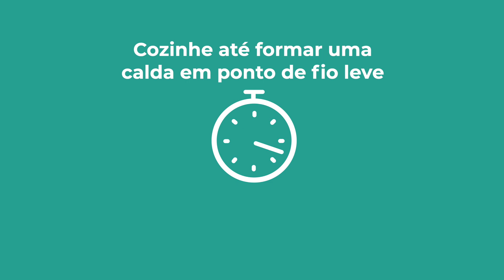Mandioca com Calda de Cenoura – Alimente-se Bem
De abóbora, laranja, figo, mamão e até chuchu. Os doces em compota costumam agradar o paladar de muitos e são uma atração à parte da culinária brasileira. E o de mandioca, você conhece? Claro que o Alimente-se Bem não perderia a chance de melhorar o que já é bom: a calda, além do açúcar, leva cenoura, aumentando a qualidade nutritiva, ganhando cor e um sabor delicioso!

Coloque em uma compoteira ou em um vidro bem bonito e alimente-se bem você também!

Ingredientes:
5 xícaras (chá) de mandioca
4 xícaras (chá) de cenoura
4 xícaras (chá) de água
2 xícaras (chá) de açúcar
6 unidades de cravo da Índia